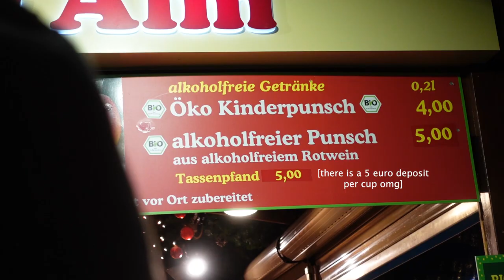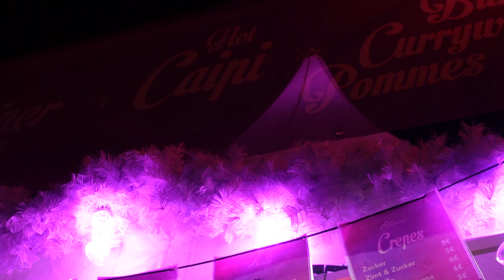Christmas market fun in Munich | life in Germany | VLOG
Marienplatz* not Marienplaz, oops!

We celebrated the beginning of Winter times by exploring some of the best Christmas markets in Munich, Germany! The vibes were there, the glühwein was there, the lights and sweets were also there.

In this video:
00:00 intro
00:17 tips on outfits for the markets
01:56 Residenz market
02:52 Marienplatz market
06:30 Viktualienmarkt
10:45 Pink market